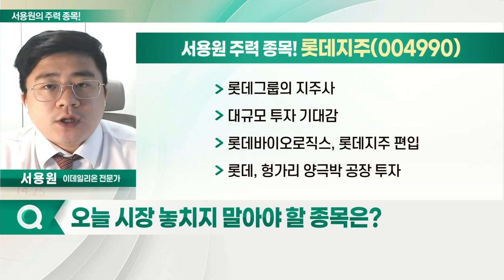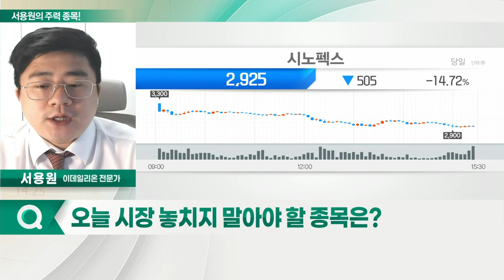롯데지주, 시노펙스, 셀트리온헬스케어, 동국S&C_서용원의 주력 종목 (20220624)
1. 롯데지주(004990)
2. 시노펙스(025320)
3. 셀트리온헬스케어(091990)
4. 동국S&C(100130)

- 롯데그룹의 지주사
- 대규모 투자 기대감
- 롯데바이오로직스, 롯데지주 편입
- 롯데, 헝가리 양극박 공장 투자

- 필터 수처리 관련 사업 영위
- 올해 무더위·가뭄 우려 수혜주로 부각
- 자회사, 테슬라 배터리 부품 공급 이슈
- 기술적 조정 자리 이용한 단기 대응 전략